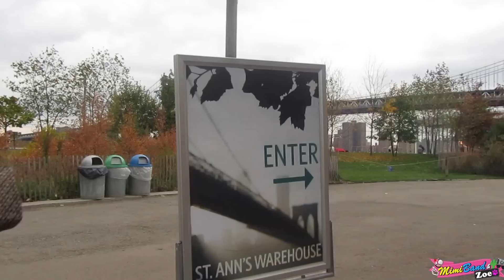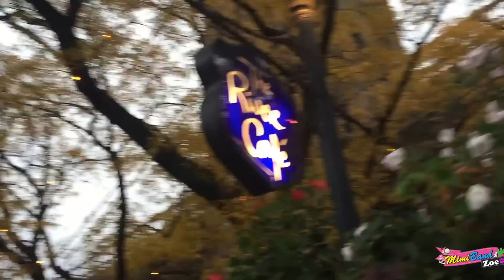DUMBO NYC❗️ 11/07/15 #38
Muchas gracias por su tiempo.!!
Esto es MimiBand.! Dios los bendiga!!